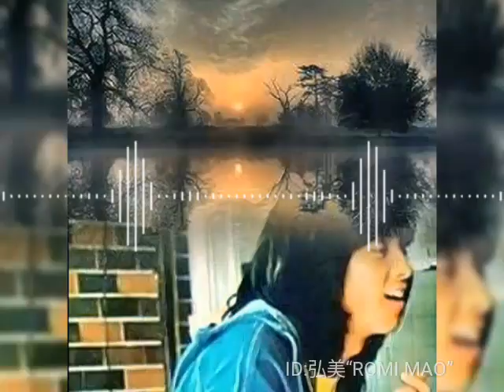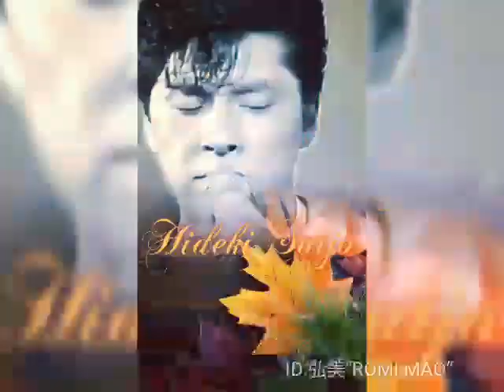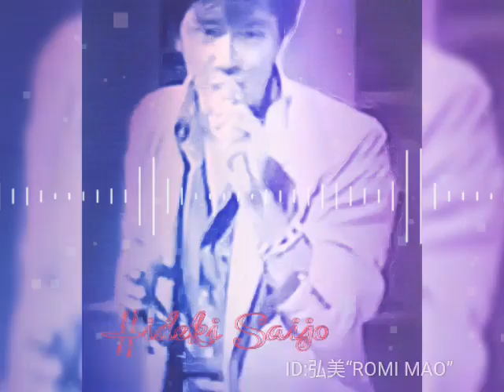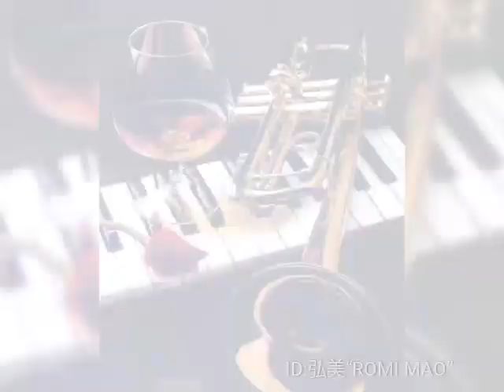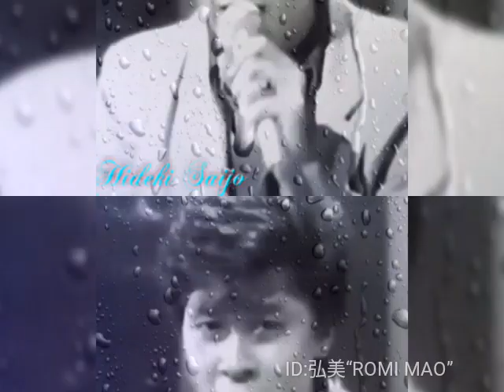西城秀樹 西城秀樹が聴いた偉大なartist達 西城秀樹写真展 西城秀樹写真集 魔王魂 黒猫まお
こんにちは✨😃❗今日から東京池袋で写真展開催されていますね。来月は大阪です。たくさんの方達が行けるように様々な場所で開催されて欲しいですね。さて今日のartistは Stevie WonderとLionel Richie。皆様ご存知かと思います。Stevie Wonderは1970年代ソウルトレイン等に出て人気が出た盲目の天才artist。Superstition,I just called to say I love you,For your love.etc.西城秀樹は愛の園をリリースしています。私自身はあまり耳に馴染まなかった曲でした。優しく子供が好きな西城秀樹にはきっとこれだ❗と感じた何かがあったのでしょうか。そしてLionel Richie。彼もやはりソウルトレインに出ていたのですね。Say you Say me. Endless love. Hello. Lady.西城秀樹はこのLadyをカバーしています。最初に聴いたのはkazu mika様のupで。何だか懐かしいわ〰。あらLionel Richieじゃない❗って驚きました。ブラックミュージックにはかかせないartist達。たくさんの交遊関係が写真にありますね。Paul Macartney.Michael Jackson.Whitney Houston.Kenny Rogers.David Bowie.Ray Charles.お互いにRESPECTしあいながら交遊関係を構築していた彼等にも別れがあります。Ray Charles.Whitney Houston. Michael Jackson.私達が愛してやまない西城秀樹も鬼籍に入りましたが彼等の音楽は決して色褪せない。西城秀樹はこれからです。たくさんの方達こんなに素晴らしいartistがいたことを知って頂きたいと思っています。新しいチャンネルを持って西城秀樹をもっと伝えて下さい。私にも出来たんです。若い方達が愛してRESPECTしあいながら西城秀樹を語り継いで下さい。私はできる限りは続けます。この洋楽カバーのご本家探しもまだまだ続く❗私4日に写真展に行きます。又ご報告致しますね。

挿入曲 【Nostalgia】魔王魂
写真編集         Romi mao
                         Photo lab
動画編集         Hiromi Oshita
                         Viva video
写真提供         Hiroko Halsey様
                         MiMi fox様
                         秀樹さん遺産の会様
                          Chako iz様
いつもありがとうございます。皆様のお陰でこの動画は完成しています。感謝。